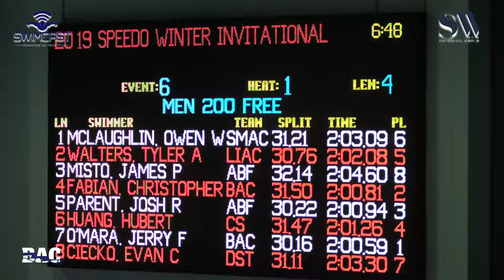Men 200 Meter Free C Final